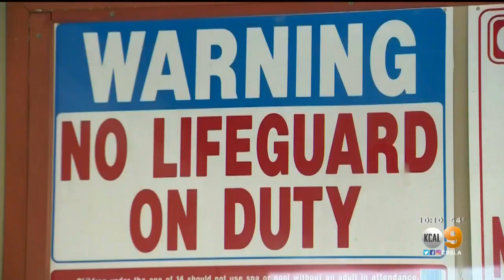Deputy Uses CPR To Save Man Who Drowned While Learning To Swim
A deputy saved a man's life by using CPR after the man was found unconscious when he accidentally slid into the deep end of the pool while learning how to swim.